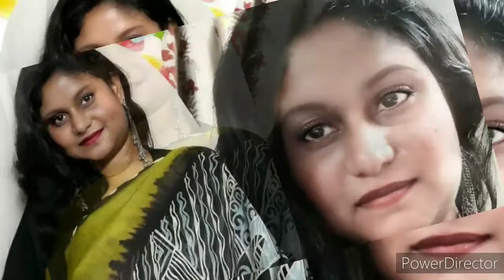Yesterday Once More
Guitar Instrumental